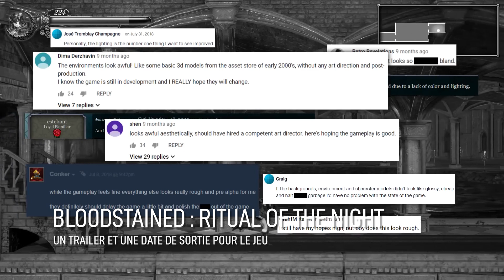GAME NEWS #42 | BORDERLANDS 3, GHOST RECON WILDLANDS, WORLD WAR Z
Les Game News, c'est ton recap hebdomadaire des news jeu vidéo de la semaine.

// SETUP

Canon 700D Appareil photo numérique compact

Rode VideoMic Pro Rycote

Bird UM1 Microphone USB Noir

Bras de micro Rode PSA1

Micro-Cravate Rovtop

// ORDINATEUR

Ecran BenQ GC2870H PC 27" LED

Corsair Carbide 270R Boîtier PC Gaming

Asus PRIME Z370-P Carte Mère Intel Socket 1151

G.Skill RAM DDR4 16 Go

be Quiet! Pure Rock ventilateur de processeur

Carte Graphique MSI GeForce GTX 1050 Ti Gaming X 4G

Alimentation Cooler Master MWE Bronze 650 650W ATX Noir

Processeur Intel Core i5-8400 Processeur PC 6 cœurs 2,8 GHz

Microphone Filtre Anti Pop

Trépied de Micro Neewer Pliable